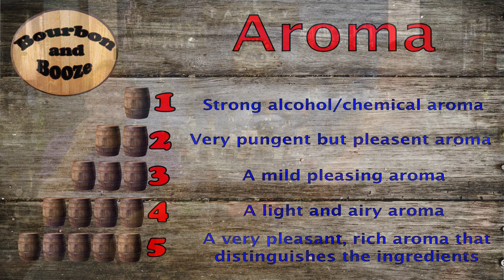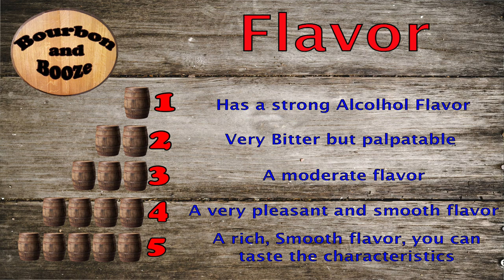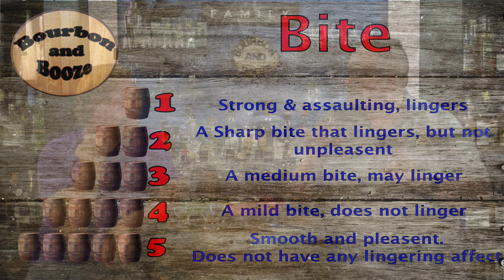100 Bulleit Family Bourbons